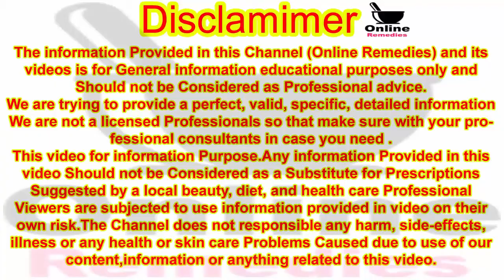Chicken Pox Treatment At Home || Natural Remedies || Khasray ka Asan Sasta Gharelu Desi Nuskha ilaj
Hello! Viewer
To kaise hain app umeed karti hoon app sab achey honge ess video me main appko chicken pox khasra ka gharelu ilaj bata rahi hoon ye tips 1 baar zaroor azmaiye result appko 100% hi mile ga,khasra kisi bhi age me her ek insaan ko nikal sakta hai agar appko khasra bachban Ya choti umar me nahi nikla ha to phir ye apko nikal sakta ha.agar app ko ye choti umar me khasra nikal chuka ha to phir darne ya ghabrane ki baat nahi kyun ke ye zindagi me 1 bar hi nikalta ha bar bar dubara nahi nikalta ha.khasre ki wajha se agar appke jism skin chahre per dane ya rash allergy ho jati ha to (inshah Allah) ess home remedies se ye sab masail bhi fori aur hamesha ke liye khatam ho jaeny gain.Aur sirf 3 hi din me waziya farq apke samne hoga.ye tips jis kisi ne bhi use ki usko 100% faida hi huwa ha ess liye me ne bhi socha app logo se bhi share kardon.ye gharelu nuskha totka male & female girl , boy , boys , men , man , women , girls ,woman, sab easyli use kar saktein hain.ye koi mushkil kaam nahi ha.Aur ess ka koi nuqsan nahi ha.ess nuskha ilaj me jo cheezien istemal ho rahi ha me app ko yahan ess ke ingredients bata rahi hoon note farma laein.
Health Tips Treatment Num 1
ingredients
1 Lehsun Ke 5 Se 7 Jawe ( Garlic )

 Health Tips Treatment Num 2
1 Neem Ke Pate ( Neem leaves )

2 Hing 2 Tookre ( Asafoetida ) 2 Pieces

Thanks.